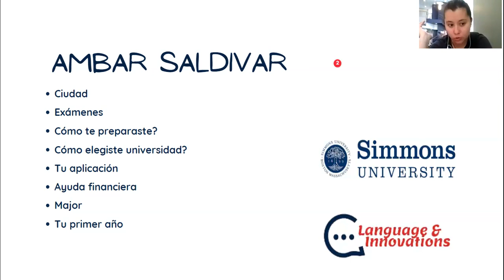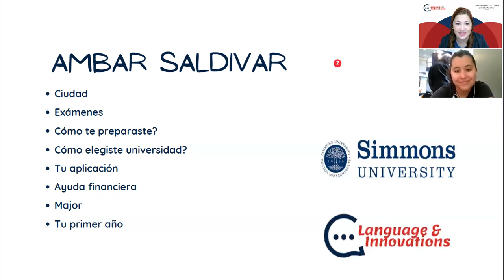Ámbar Saldívar, Simmons University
Ámbar Saldívar nos cuenta su experiencia estudiando Ciencias Políticas en Simmons University, una universidad exclusiva de mujeres.  Hacé como Ámbar. Postulá. Nosotros te acompañamos.